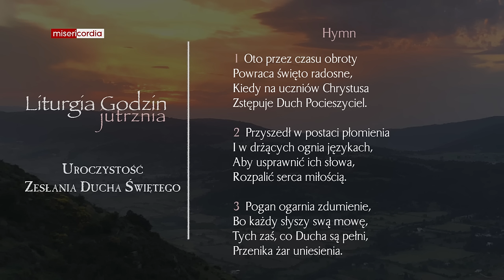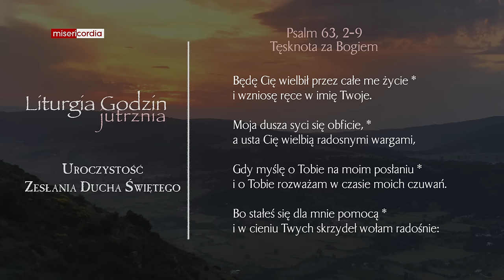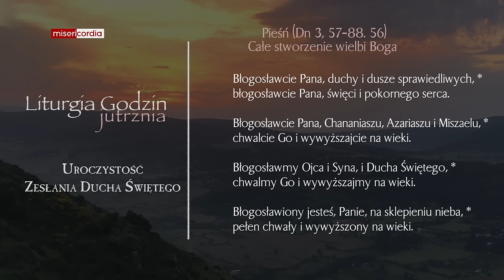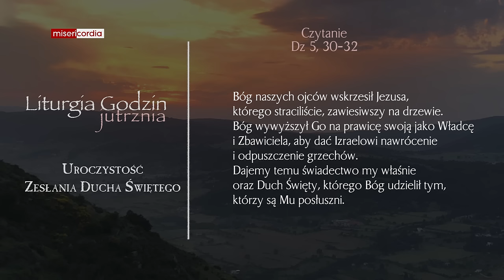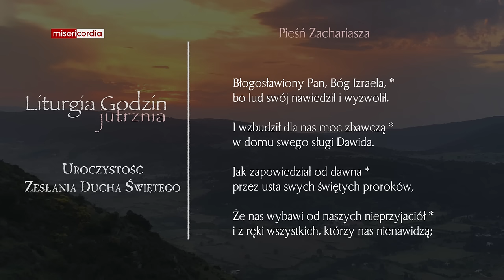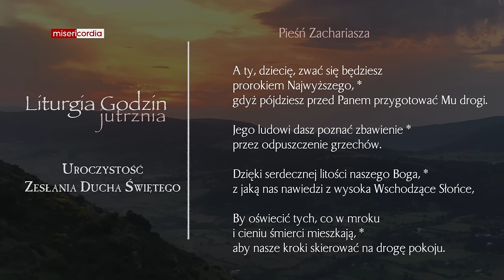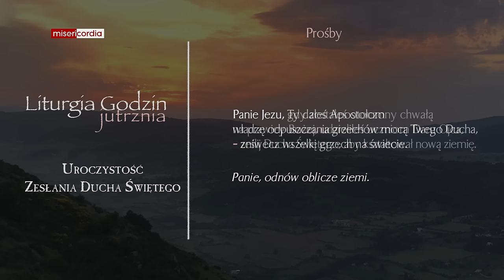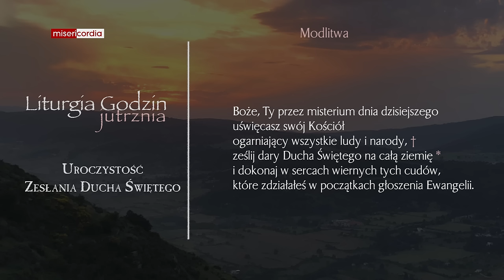Liturgia Godzin | Jutrznia | Uroczystość Zesłania Ducha Świętego